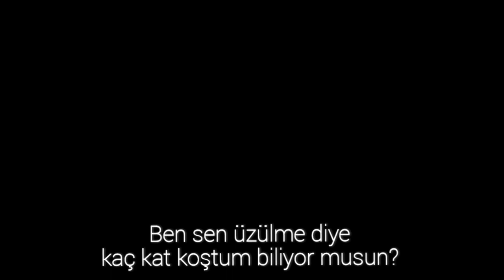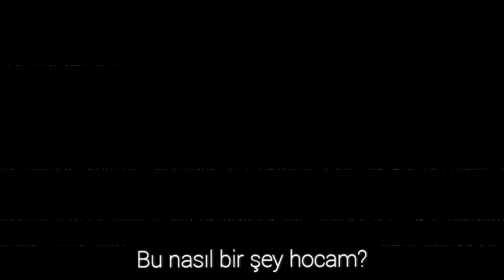Ali&Nazlı | Güzel Sevmek